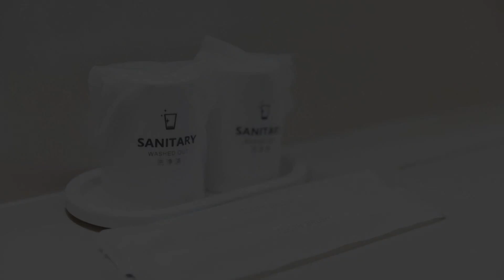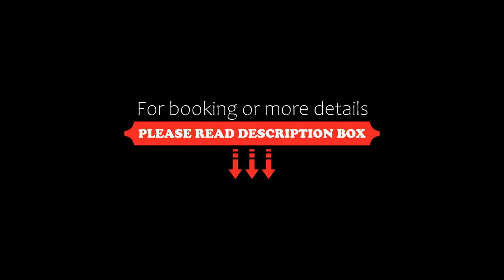Dai-ni Sunny Stone Hotel, Osaka, Japan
About Property:
Just a 1-minute walk from Esaka Subway Station, Dai-ni Sunny Stone Hotel offers cosy rooms with satellite TV and free Wi-Fi. A simple breakfast buffet is provided every morning for free. A restaurant are available.
Hotel Dai-ni Sunny Stone is only a 20-minute taxi ride from Osaka International Airport. The nearby subway station is just 2 stops from Shin-Osaka Train Station.
All rooms include an en suite bathroom with shower. An electric kettle a...
Property Type: Hotel
Address: 564-0063 Osaka Prefecture, Osaka, Suita, Esakacho 1-22-4 , Japan
Searching For
1. Dai-ni Sunny Stone Hotel - Osaka - Japan
2. Dai-ni Sunny Stone Hotel - Osaka - Japan Address
3. Dai-ni Sunny Stone Hotel - Osaka - Japan Rooms
4. Dai-ni Sunny Stone Hotel - Osaka - Japan Amenities
5. Dai-ni Sunny Stone Hotel - Osaka - Japan Offers and Deals
Audio Credit:
Track Title: Reasons To Hope
Artist: Reed Mathis